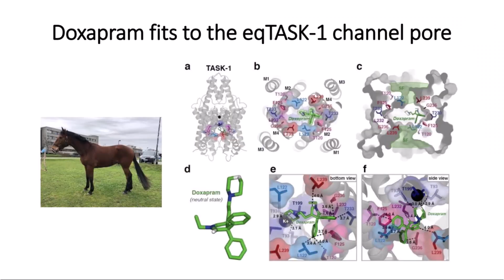KETODOXAPRAM AS A TREATMENT FOR ATRIAL FIBRILLATION - Annelies Decloedt, Ghent University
One Sentence Summary: This study is to determine if Ketodoxapram is a promising novel treatment method for horses with atrial fibrillation.

Importance to the Equine Industry: A novel treatment option for atrial fibrillation is important for the equine industry, especially the sports horse industry of all disciplines (racing, jumping, eventing, dressage,...). Atrial fibrillation often results in decreased sports performance and potentially collapse or even sudden cardiac death. Cardiac disease is the third most common cause for poor performance, and atrial fibrillation is seen as the most common pathological arrhythmia causing performance loss in sport horses. Horses with atrial fibrillation that need to perform at high levels, have abnormally elevated heart rates during exercise or show additional arrhythmias should undergo cardioversion. In addition, prompt treatment after the initiation of atrial fibrillation is important to prevent atrial remodeling. Atrial remodeling stabilizes the arrhythmia and makes it even more difficult to treat. At the Faculty of Veterinary Medicine in Ghent, horses are routinely treated with transvenous electrical cardioversion, with a success rate of about 95%. However, this treatment can only be performed in highly specialized centers and is not available in every country. The other option is medical treatment. Traditionally, quinidine sulphate is used in horses with atrial fibrillation. However, the success rate is lower (60-80% depending on the type of horse treated) and this medication is increasingly difficult to obtain in many countries: indeed, the product is disappearing from the market because of frequent side effects in humans and animals. Other available products give conversion in 50% of cases at most. Moreover, serious side effects are described for each of these products. Therefore, a novel safe and effective treatment for atrial fibrillation is urgently needed. The aim of this study is to evaluate a new drug, ketodoxapram, for the treatment of atrial fibrillation. In the future, ketodoxapram may become the treatment of choice for horses with acute or chronic atrial fibrillation.